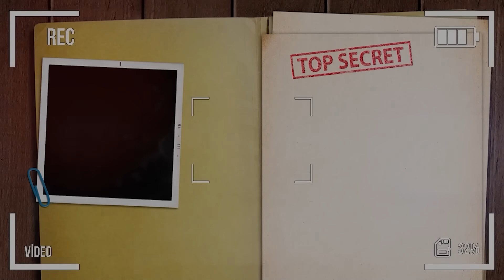كيف نجح الموساد فى اغتيال اسماعيل هنيه داخل ايران رغم الحراسة المشددة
حلقات مقترحة

أعلنت حركة "حماس" الفلسطينية، الأربعاء، اغتيال رئيس مكتبها السياسي إسماعيل هنية في إيران، بعد مشاركته في احتفال تنصيب الرئيس الإيراني الجديد مسعود بيزشيكان.
وقالت "حماس"، في بيان، إنه اغتيل بـ"غارة صهيونية غادرة على مقر إقامته في طهران، بعد مشاركته في احتفال تنصيب الرئيس الإيراني الجديد".
وأكد الحرس الثوري الإيراني، في بيان، أيضاً نبأ الاغتيال، مضيفاً أن طهران ستفتح تحقيقاً في اغتيال رئيس المكتب السياسي لحركة حماس إسماعيل هنية، وأن النتائج "ستعلن قريباً".
ونقلت وسائل إعلام إيرانية رسمية عن الحرس الثوري قوله إن هنية اغتيل مع أحد حراسه الشخصيين في طهران.
وذكرت وكالة "مهر" الإيرانية للأنباء أن اغتيال إسماعيل هنية تم بقذيفة من الجو في حوالي الساعة 2:00 صباحاً بتوقيت إيران المحلي، حيث كان "متمركزاً في أحد مساكن المحاربين القدامى في شمال طهران".
أعلن الجيش الإسرائيلي، الثلاثاء، مسؤوليته عن الضربة التي استهدفت ضاحية بيروت الجنوبية في لبنان، مشيراً إلى أنه استهدف القائد المسؤول عن الهجوم الصاروخي على قرية مجدل شمس في هضبة الجولان السورية المحتلة، والذي قال إنه مسؤول عن قتل العديد من الإسرائيليين.
وقال المتحدث باسم الجيش الإسرائيلي في بيان، إن ضربة بيروت تأتي رداً على هجوم الجولان الذي وقع السبت، وأودى بحياة 12 طفلاً وفتى، مشيراً إلى أنه "لا تغيير في التوجيهات الدفاعية لقيادة الجبهة الداخلية".
واعتبر وزير الدفاع الإسرائيلي يوآف جالانت على منصة إكس، أن "حزب الله تجاوز الخطوط الحمراء"، فيما ذكرت القناة 12 الإسرائيلية، أن التقديرات في إسرائيل تشير إلى أن "عملية الاغتيال" في بيروت "تمت بنجاح"، في إشارة لسقوط قيادي في "حزب الله".
ونقلت وسائل إعلام إسرائيلية عن مسؤول قوله، إن "اندلاع الحرب من عدمه يعتمد على الجانب الآخر"، في إشارة لـ"حزب الله"، وأردف: "إذا استوعبوا واحتووا رد فعلنا القاسي فسوف ينتهي الأمر عند هذا الحد، وليس لدينا أي نية لبدء الحرب، لكن إذا ردوا بطريقة مختلفة عما حدث في الأشهر العشرة الماضية، فإن هذا الحدث يمكن أن يتوسع".
وقالت وكالة الأنباء اللبنانية، إن "غارة معادية" استهدفت محيط مجلس شورى "حزب الله" في حارة حريك، مشيرةً إلى أن الغارة نفذت بطائرة مسيرة أطلقت 3 صواريخ.
وأفادت الوكالة اللبنانية، بانهيار طابقين من مبنى "الربيع" الذي استهدفته الغارة الإسرائيلية في حارة حريك في محيط مستشفى بهمن بالعاصمة بيروت.
وقال مصدر أمني، إن الضربة استهدفت قائداً كبيراً في جماعة "حزب الله" اللبنانية، موضحاً أن مصيره غير معروف.
ونقلت وكالة "رويترز" عن 3 مصادر أمنية أن الضربة الإسرائيلية استهدفت محسن شاكر رئيس غرفة العمليات في حزب الله، مشيرة إلى أن مصيره لا يزال مجهولاً.
وأفادت وسائل إعلام لبنانية، الثلاثاء، بأن شخصين لقيا حتفهما وأصيب آخرون في الغارة التي شنتها إسرائيل على ضاحية بيروت الجنوبية.
تحركات أميركية
من جهته، قال المتحدث باسم وزارة الخارجية الأميركية فيدانت باتيل في إفادة صحافية: "نواصل العمل نحو التوصل لحل دبلوماسي يسمح للمدنيين الإسرائيليين واللبنانيين بالعودة إلى ديارهم والعيش في سلام وأمن. نريد بالتأكيد تجنب أي نوع من التصعيد".
وتصاعد التوتر بين "حزب الله" وإسرائيل منذ السبت الماضي، بعدما سقط صاروخ على ملعب لكرة القدم في قرية مجدل شمس ما أدى إلى سقوط 12 طفلاً وفتى. واتهمت إسرائيل الجماعة اللبنانية بتنفيذ الهجوم وتوعدت برد قاس، لكن الأخيرة نفت ضلوعها فيه.
ومع سعي الدبلوماسيين لاحتواء تداعيات الهجوم، قال وزير الدفاع الأميركي لويد أوستن، إنه لا يعتقد أن اندلاع مواجهة بين إسرائيل وجماعة "حزب الله" أمر واقع لا محالة، رغم استمرار قلقه من احتمال التصعيد.
وقال أوستن خلال زيارة إلى مانيلا: "شهدنا أنشطة كثيرة على الحدود الشمالية لإسرائيل، لا نزال نشعر بالقلق من احتمال تصاعد الوضع إلى قتال شامل. ولا أعتقد أن القتال أمر واقع لا محالة".
وأضاف خلال مؤتمر صحافي مشترك بعد محادثات أمنية جمعته بوزير الخارجية الأميركي أنتوني بلينكن ونظيريهما الفلبينيين: "نود حل الأمور بطريقة دبلوماسية".
ويتبادل "حزب الله" وإسرائيل إطلاق النار منذ اندلاع حرب غزة في السابع من أكتوبر، عندما بدأت الجماعة اللبنانية مهاجمة أهداف إسرائيلية، فيما تقول إنه تضامن مع الفلسطينيين.
ونجحت جهود احتواء الأعمال القتالية في أغلب الأحيان في المنطقة الحدودية بين إسرائيل ولبنان، وأشار الجانبان في وقت سابق إلى أنهما لا يسعيان إلى مواجهة أوسع حتى مع إثارة الصراع مخاوف الانزلاق نحو الحرب.